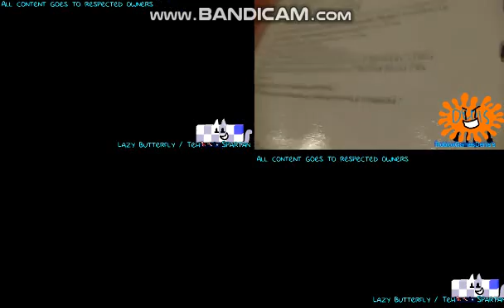recent sparta remixes side by side 39